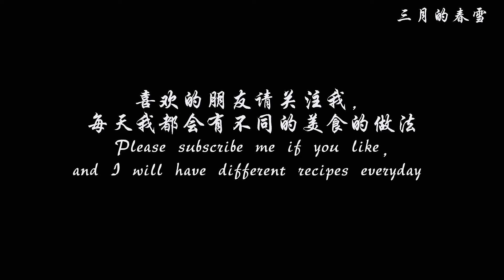超级无敌好吃的红油麻酱豆腐 / Tofu in super yummy spicy sesame sauce